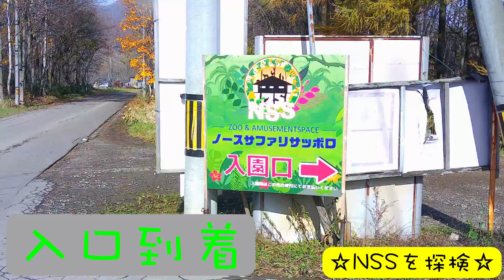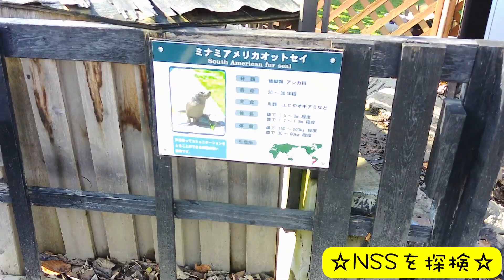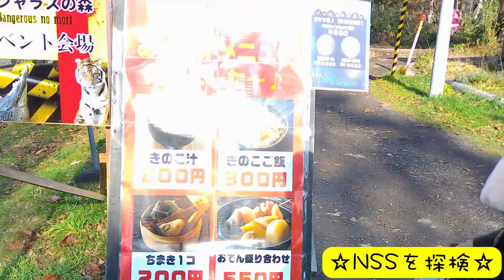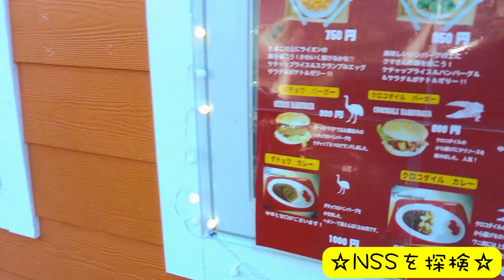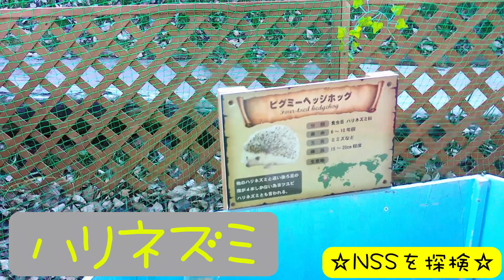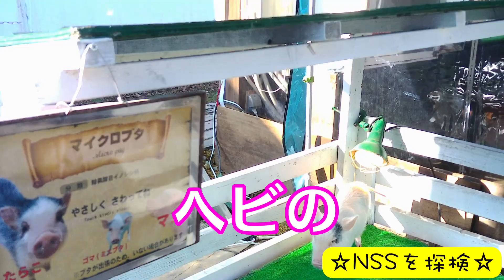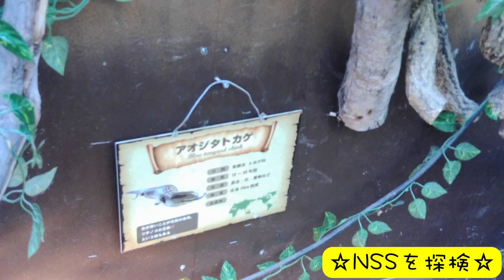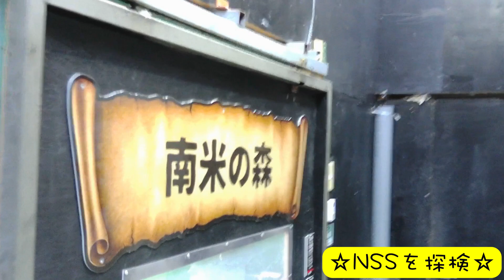☆ノースサファリサッポロを探検☆ その1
秋も深まり、冬に向けての準備が着々と…
その前に！
YouTube大好きな作並がどうしても行きたいと日頃言っていたノースサファリサッポロ（NSS）さんを探検することに！(⌒▽⌒)
ふれあいや各種イベント等、本当に楽しい空間で山田夏蜜共々癒されました⭐️
12月は閉園してしまうので今年中にはもう1回行きたい…w

NSSさんのYouTubeでお馴染みのもりちゃんさんにもご出演いただきました⭐️

美容室
オーガニックサロン BOO-FOO-WOO

シャンプーやカラーについて、そしてオーガニックについてのお話

☆あの俳優さんと円山カフェめぐり？！☆
という名の…
壮絶ゴチバトル❤️

☆劇団風蝕異人街代表・三木美智代様と対談！☆

はてなブログにてゲストをお招きして対談させていただいていたコーナーの動画バージョン

作並那多
（企画・構成・撮影・編集・照明・音声・演出・監督）